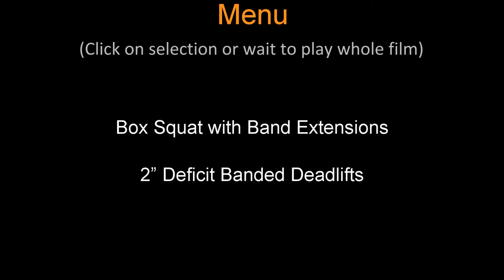Episode 23 - Squat & Deadlift HD & Interactive